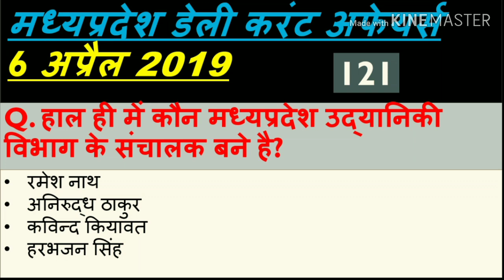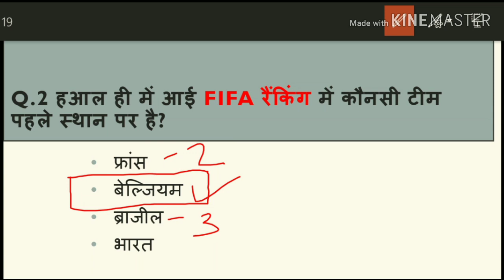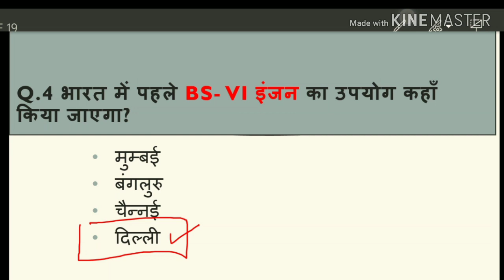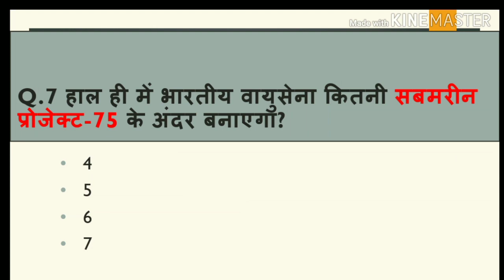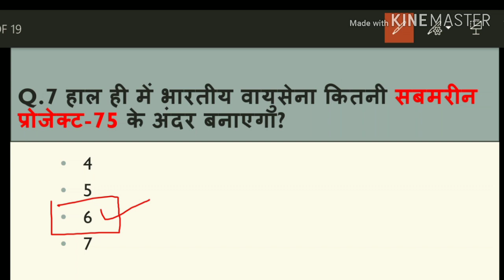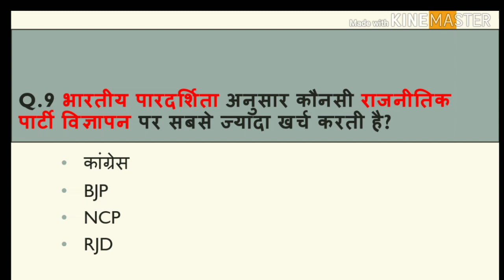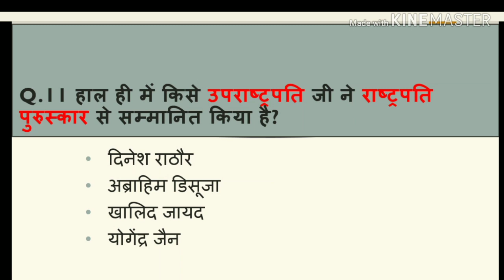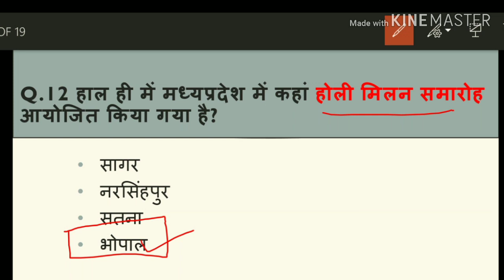Madhya Pradesh : Latest Current Affairs,MP Daily Current Affairs (डेली करंट अफेयर्स)